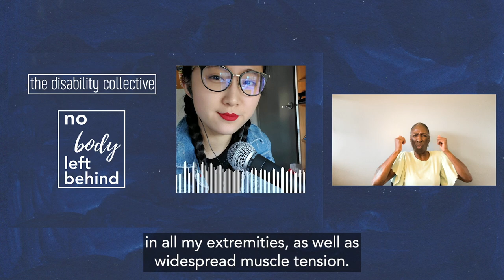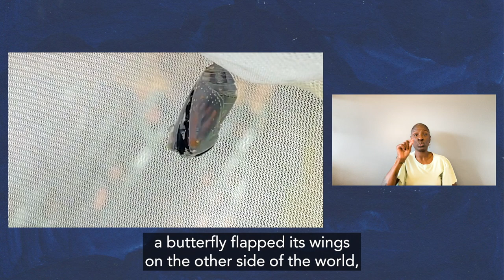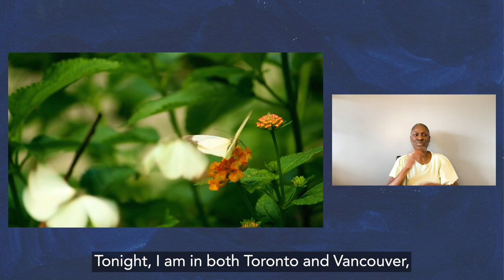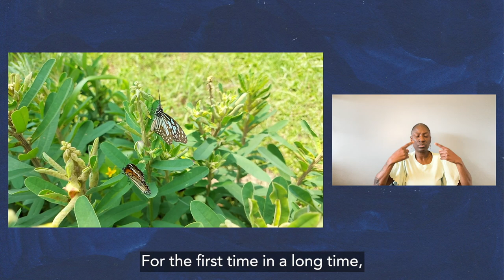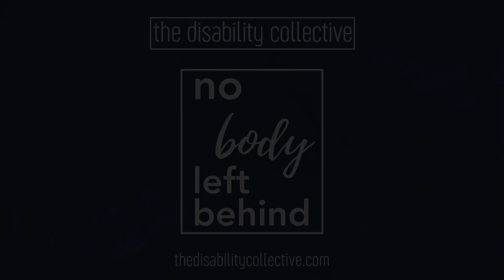No Body Left Behind: Cocoon (ASL Version) by Lisa Shen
ASL interpretation by Natasha "Courage" Bacchus.

No Body Left Behind is an online campaign centred around the disabled community’s concerns regarding the lifting of COVID-19 restrictions, including mask and vaccine mandates. We hope that this campaign will raise awareness around those who are being left behind as the world returns to “normal”.

Join us on Tuesday, May 31st at 7 PM EDT to collectively watch the full No Body Left Behind video, followed by a discussion and Q&A session with the artists.

[Video Description: There is a dark blue background. On the left of the screen, taking up 2/3 of the screen, is the 'Cocoon’ video. On the right is a video of Natasha "Courage" Bacchus, a Black Deaf female with short salt/pepper hair. She is wearing an off-white shirt and is in front of a white wall. She is interpreting the video in American Sign Language. The 'Cocoon’ video starts with a title card featuring a dark blue background. At the top is The Disability Collective logo. To the left is the No Body Left Behind graphic. Beside that are the words "Cocoon by Lisa Shen". Underneath is "thedisabilitycollective.com". All text is in white. This fades into a video with the same blue background. In the left corner is The Disability Collective logo in white. Below that is the graphic for No Body Left Behind. On the right is a selfie of Lisa sitting at her desk in front of a microphone. She is wearing red lipstick and a blue jean jacket, with her hair in two braids. She is smiling and looking into the camera. An audio wave in white plays overtop her photo as she speaks. Once her essay excerpt starts, various videos of butterflies play. After her essay, the video then goes back to the image of the blue background with the TDC logo, the graphic for No Body Left Behind, and the photo of Lisa with the audio waves. After she finishes speaking, this fades into the end card, featuring the dark blue background from before, the No Body Behind Logo in the middle, with the TDC logo on top, and "thedisabilitycollective.com" at the bottom]